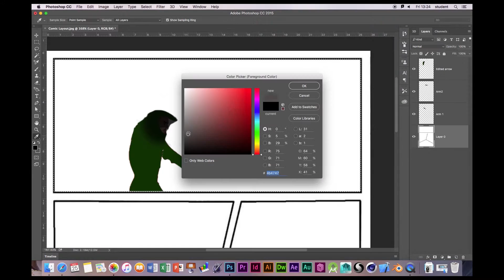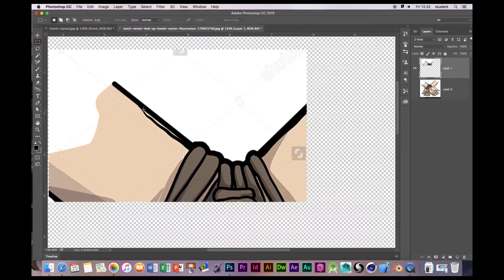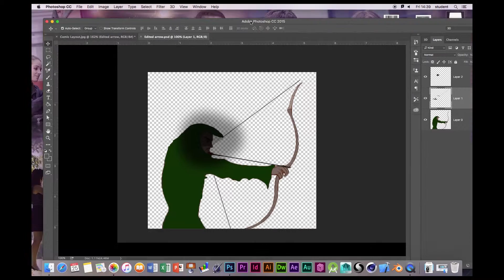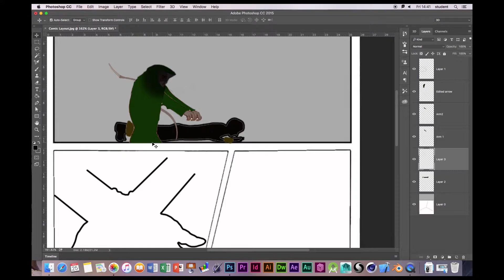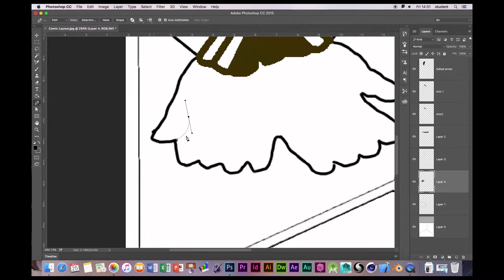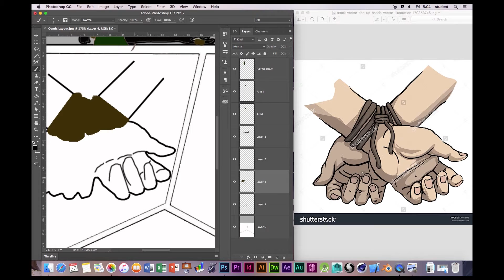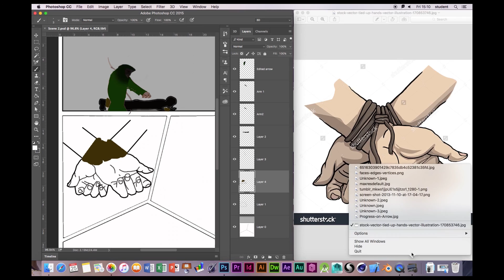Scene 2 Production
This is a small clip that shows how I started to create scene 2 and how I eventually made the drawings. :)